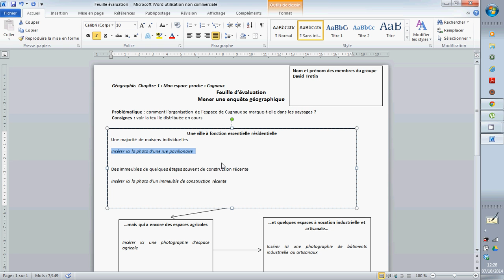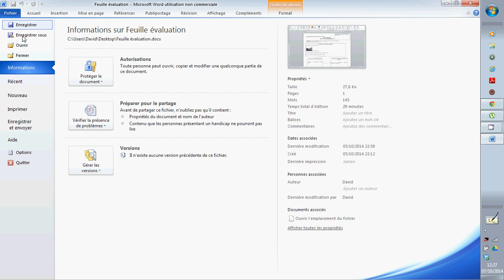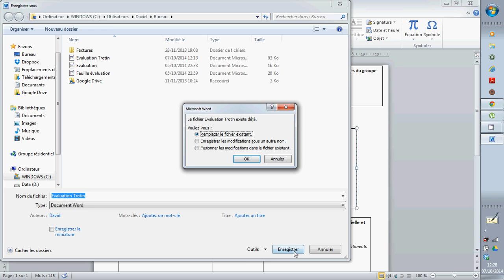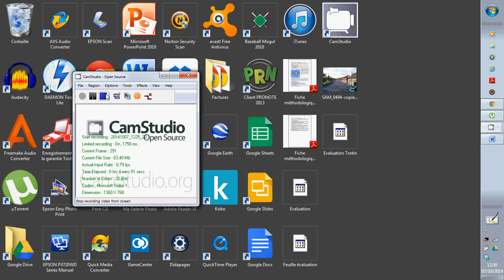Tutoriel insertion image traitement texte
Tutoriel pour les 6ème en géographie